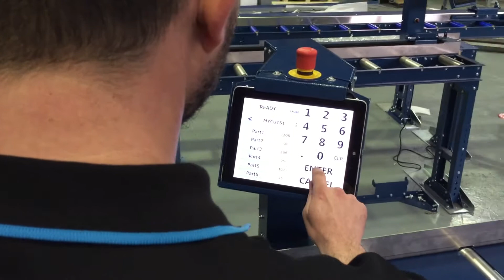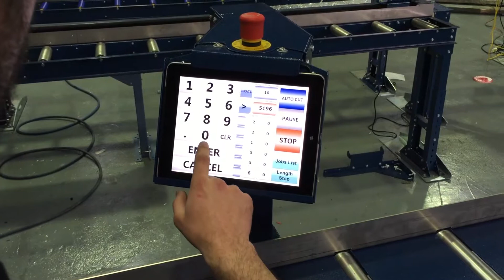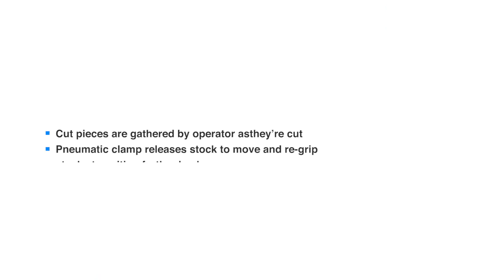RECONENG® - Auto Steel Saw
ReconEng is a multi-disciplined engineering group providing design, automation, project management, and commissioning services for large multinational and Government Clients in manufacturing, railway, oil & gas and mining.

We are also a World-leading Australian technology OEM with products distributed around the World.

We can get you ahead! Find out how.